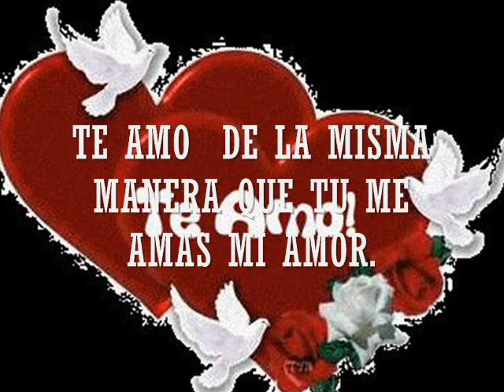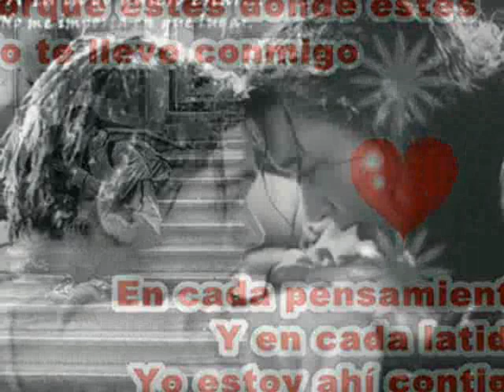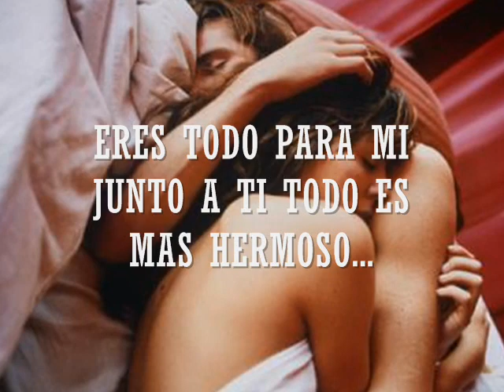Banda El Recodo Solo Para Ti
Te doy mi amor "solo par ti" mi amor por siempre..

Hay quienes que saben bajar estrellas con las manos
y las ponen ante tus pies.
Hay quienes te dan las nubes
para secar tus lagrimas.
Hay quienes te dan el Sol para entregarte el calor.
Hay quienes te entregan la Luna para darte pasion.
Pero yo te abro mi corazon para entregartelo todo.
Te doy mi pecho para consolar tu tristeza.
Te doy mi hombro para poner tu cabeza.
Y todo mi amor para amarte por siempre.
 Y sobre todo te doy mi vida y mi corazon...
Por siempre mi amor.
     i love you from here to moon and back..